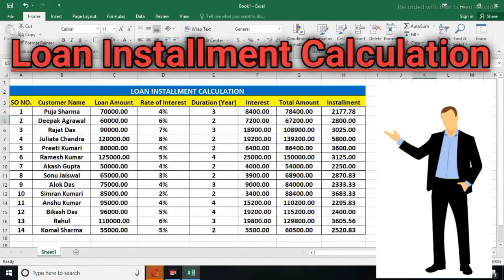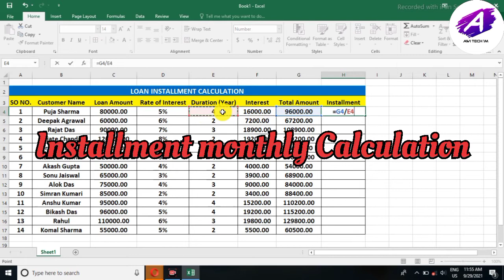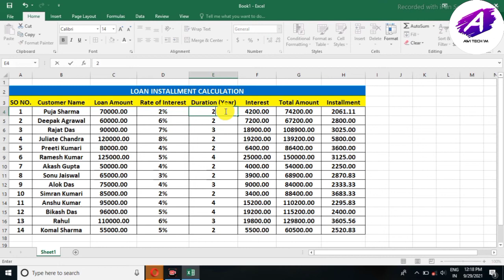How To Calculate Loan Interest Rate Per Month | How To Calculate Loan Interest And Installment Rate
About :-
Doston es video me bataya gaya hai ki ap khud se excel me loan installment monthly calculation kaise nikal sakte hai